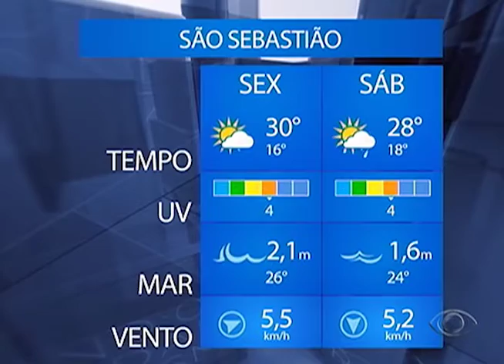BAND CIDADE 2ª EDIÇÃO 23 09 2016 PARTE 03